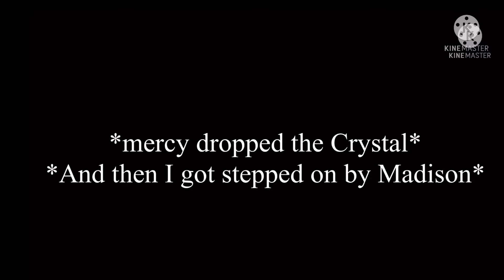How mercy got a new online family member 😌